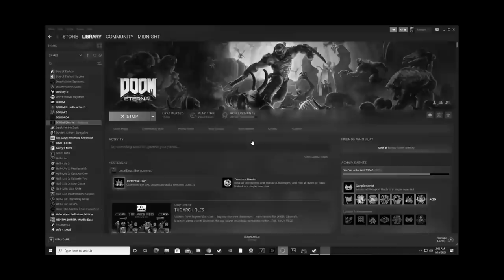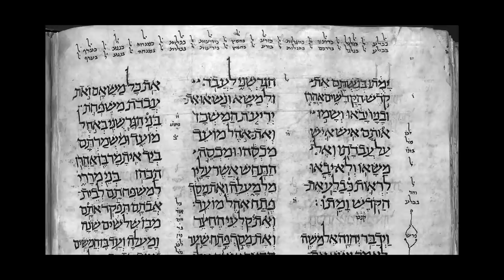Responding to Midnight's video "THE CRUCIBLE - Doom Eternal's Most Controversial Weapon"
Midnight and I were discussing this weapon's place in the Doom Eternal combat dance, and since he's posted his thoughts on it. I'm responding with my view on it. This video is not a call out or based in drama. We're just debating something in this game.

YouTube Memberships to my channel now available, click the "Join" button.